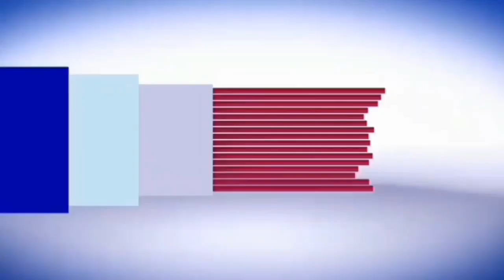मेरठ फिर थूक कर रोटी बनाने का वीडियो वायरल/एक ही समुदाय के दो पक्ष सरेआम पत्थरबाजी:थाना खरखोदा:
मेरठ फिर थूक कर रोटी बनाने का वीडियो वायरल/एक ही समुदाय के दो पक्ष सरेआम पत्थरबाजी:थाना खरखोदा:देखिए खबर आधिकारिक पुष्टि के साथ मेरठ मित्र channel N tv live न्यूज़रूम से नवेद खान की रिपोर्ट